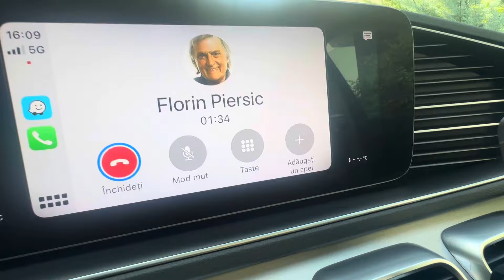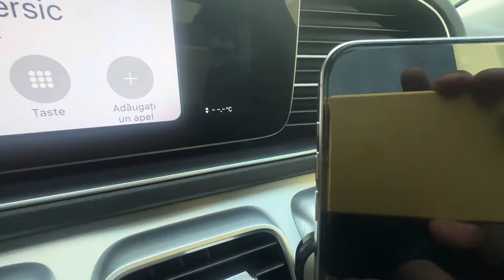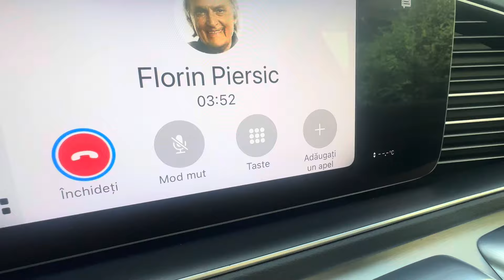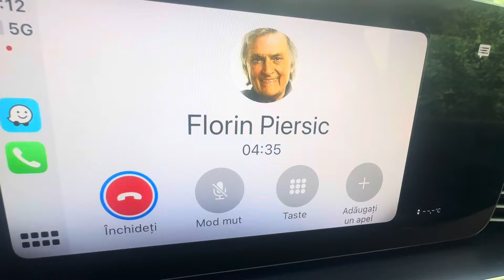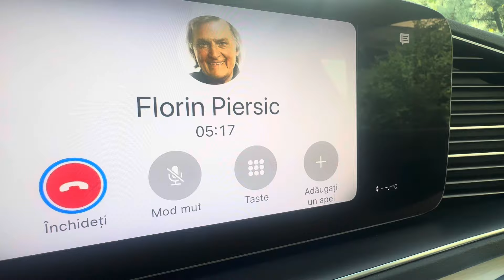Florin Piersic în septembrie 2024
Toată lumea mă întreabă cum e Florin Piersic? Degeaba le spun că e bine că nu ma crede nimeni așa că că l-am sunat înainte de a pleca de acasă. Ca să vă convingeți singuri. Vara asta n-am mai înotat împreună, îi place înotul și m-a băut de multe la concursurile pe care le făceam. Acu’ l-a provocat pe David Popovici. Eu am scăpat. David, ai legătura 😃